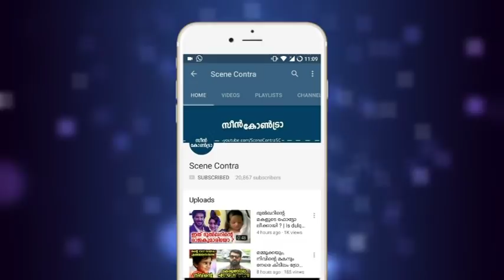ചൂടായി അവതാരക അശ്വതി | Aswathy Sreekanth | comedy supernight anchor !